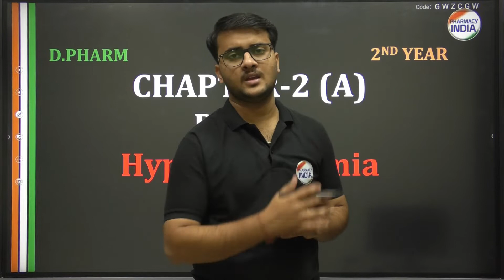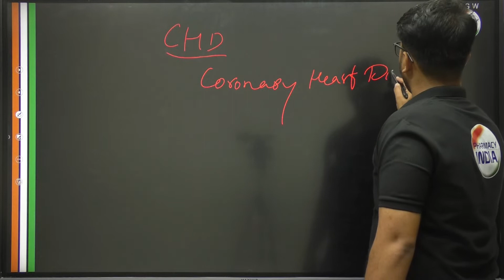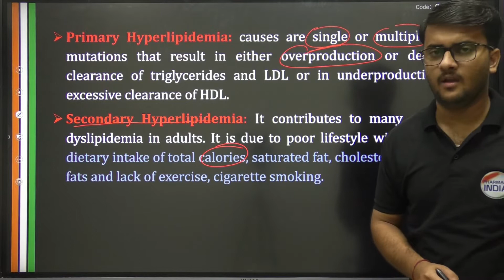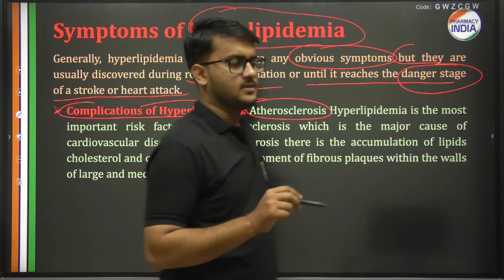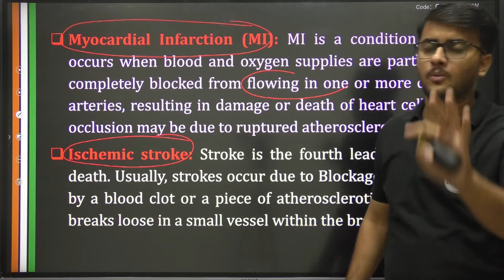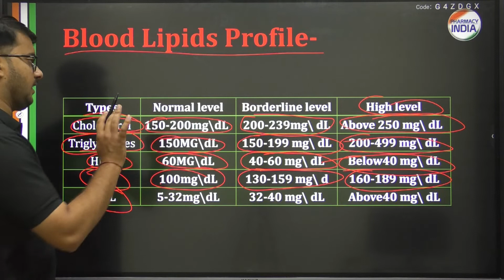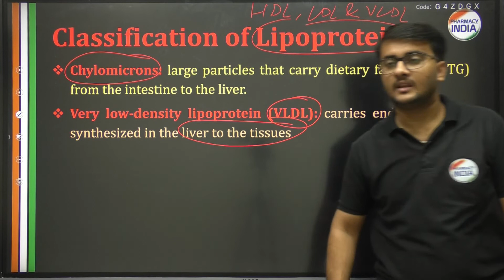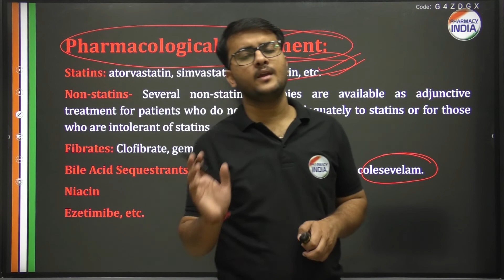HYPERLIPIDEMIA | PHARMACOTHERAPEUTICS | CHAPTER - 2 (A) | P3 | D.PHARMA